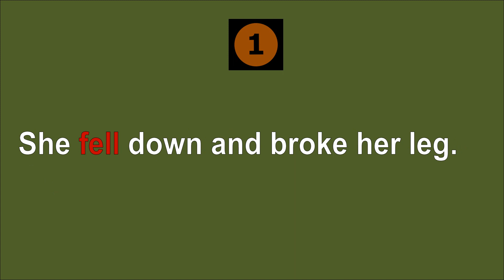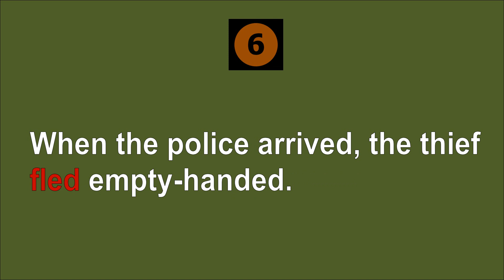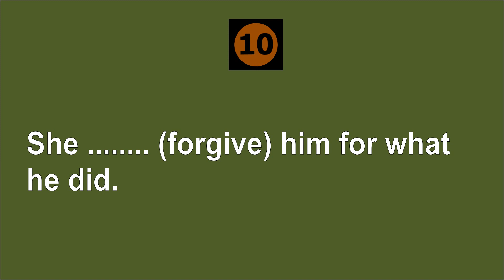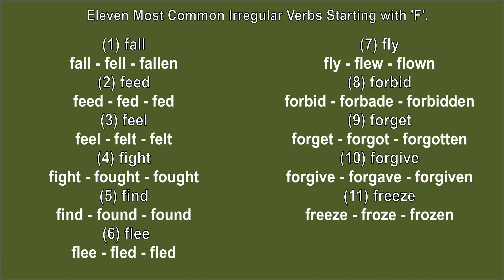English Grammar Quiz (5) : 11 Most Common Irregular Verbs Starting with 'F'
1.
fall
fall -  fell - fallen

2.
feed
feed - fed - fed

3.
feel
feel -  felt - felt

4.
fight
fight - fought -  fought

5.
find
find - found -  found

6.
flee
flee - fled -  fled

7.
fly
fly - flew - flown

8.
forbid -  forbade - forbidden

9.
forget
forget - forgot - forgotten

10.
forgive
forgive - forgave -  forgiven

11.
freeze
freeze - froze - frozen

PSC | High School English Grammar | Essential / Elementary English Grammar | Intermediate English Grammar | Basic English Grammar | IELTS
IrregularVerbsStartingwith'F'.